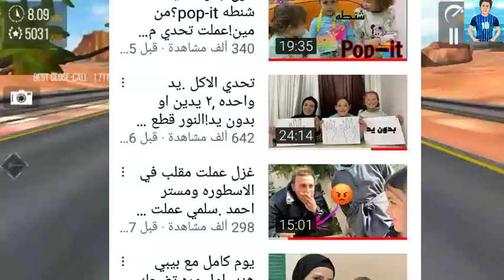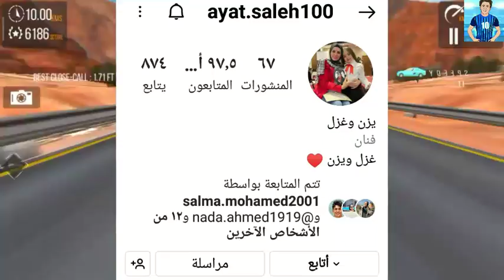حقائق ومعلومات عن مع أيه احلي#فانز_برنس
معلومات لأول مرة عن مع أيه احلي !!
كل المعلومات من القناه الرسميه لايه احلي
مع أيه احلى
حقائق عن السندريلا غزل
حقائق عن مستر أحمد
معلومات عن عيله الجمل
حقائق عن ندى احمد
حقائق عن ندى محمد زوجه برنس مصر
محمود الجمل
ندى واحمد
برنس مصر
امنيه القوه
أفلام محمود الجمل
الاميره فيروز
بيبي حياه
حقائق عن صالح الولد اللي بيغنى
حقيقه مكه وكيمو
حقيقه بطه
حقائق عن نانسى ورزان
هذه الحقائق من فيديوهات اصليه من ايه احلي
متنسوش 👍 يا اغلى واجمل حاجه فى حياتنا ♥️💝♥️